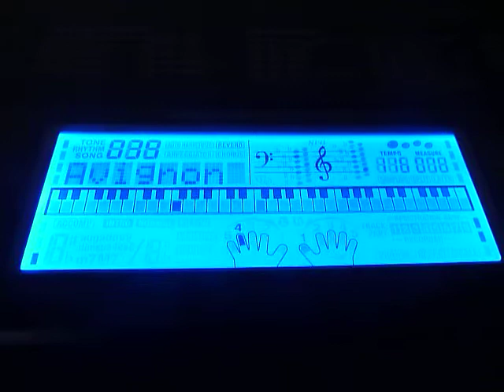CASIO CTK-5000 (SONG BANK 039 'Avignon')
Мелодия  On the Bridge of Avignon (Sur le Pont d'Avignon)